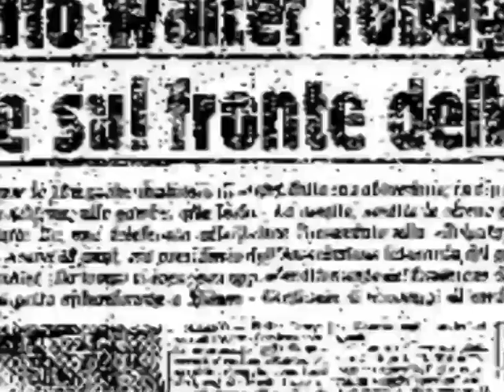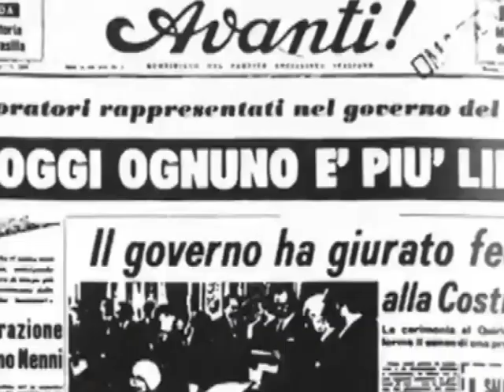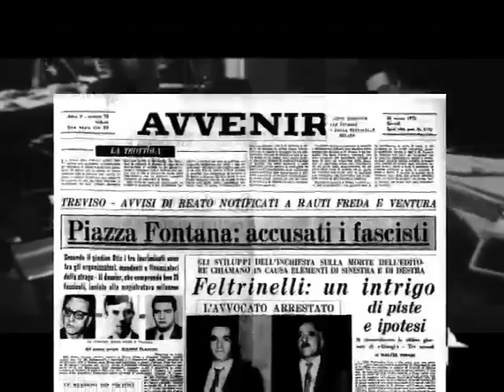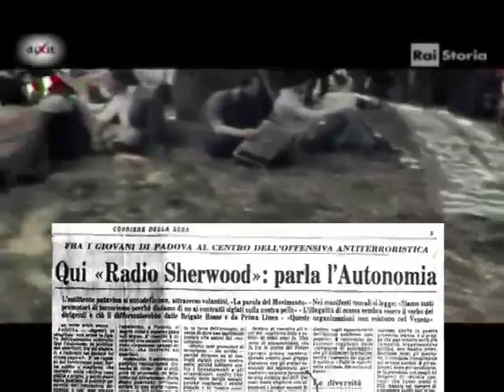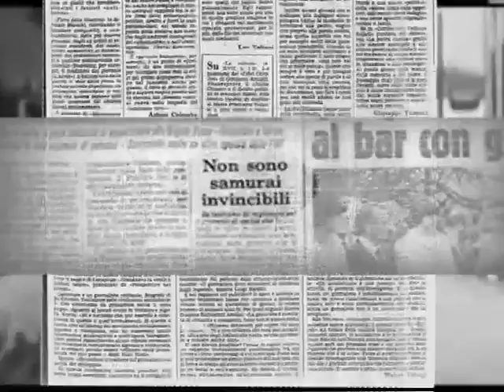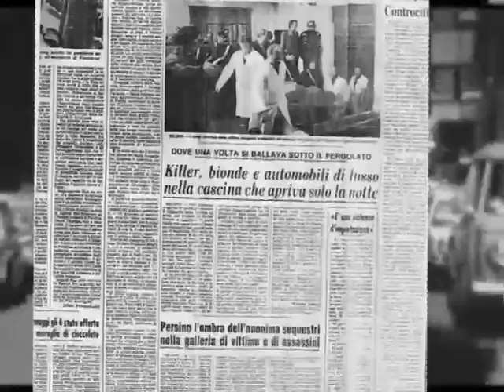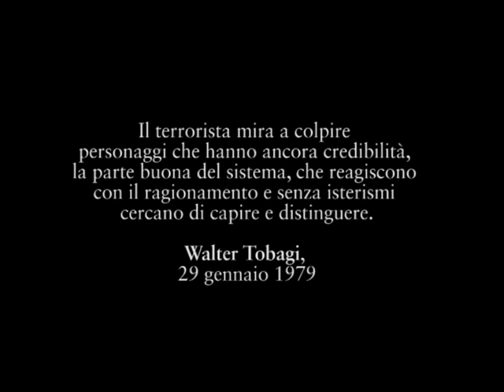Video vincitore del concorso "Una storia ancora da raccontare: Walter Tobagi"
Video vincitore del concorso "Una storia ancora da raccontare: Walter Tobagi" di Brindisi Luigi, Maffei Lucia, Paparo Alexis Benedicta, Scagliatini Vincenzo.
Il concorso è organizzato, per il VII anno consecutivo, in collaborazione con l'Associazione Ilaria Alpi.
La giuria: Maurizio Beretta (UniCredit) presidente di giuria, Arianna Ciccone (Festival Internazionale del Giornalismo), Dario Di Vico (Corriere della Sera), Riccardo Iacona (Presadiretta), Laura Silvia Battaglia (Associazione Ilaria Alpi), Benedetta Tobagi (La Repubblica).